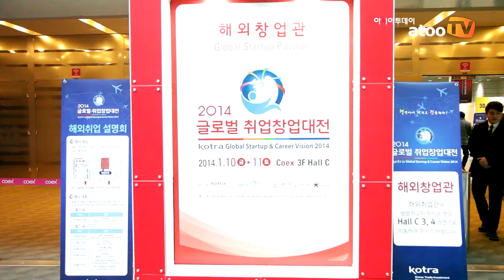2014 글로벌 창업·취업대전/해외 취업 선배들이 말하는 '해외 취업 노하우'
아시아투데이 주은정 기자 = 우수한 능력과 높은 잠재력이 있는 청년들에게 해외창업과 취업 등 해외진출의 기회를 제공하는 글로벌 일자리 박람회가 올해 처음이자 국내 최대 규모로 개최됐다.

산업통상자원부(장관 윤상직)와 고용노동부(장관 방하남), 대통령 직속 청년위원회(위원장 남민우), 대한무역투자진흥공사(사장 오영호, 이하 KOTRA)는 지난 10일부터 이틀 동안 코엑스에서 '2014 글로벌 창업·취업대전'을 개최했다.

이번 행사에는 '해외 취업·창업 토크쇼'가 개최되어 청년들이 먼저 해외진출에 성공한 선배 청년 10명으로부터 그들의 경험과 준비사항을 자유롭게 묻고 답하는 시간을 가졌다.

KOTRA의 '케이 비즈니스맨' 과정을 통해 인도네시아에 취업한 정희진(인도네시아 푸드스타) 씨는 "케이 비즈니스맨 프로그램을 통해 생활비나 어학연수 비용 등 경제적인 지원을 받아서 현지 취업을 하는 것에 큰 도움을 받았다"며 "해외 취업을 원하는 분들은 정부에서 지원하는 다양한 해외 인턴십 프로그램을 활용하는 것을 추천한다"고 덧붙였다.

베트남의 기업에 취업하여 꿈을 펼쳐나가고 있는 정광렬(베트남 쉘라인)씨는 "취업을 하고 싶은 나라의 언어나 사회, 문화 등 다방면으로 자세히 정보를 얻은 후 도전해야 빠르게 적응할 수 있을 것이다."라며, "KOTRA 등 해외 취업에 도움을 주는 곳을 통해 정보를 얻기를 바란다"고 따뜻한 조언을 아끼지 않았다.